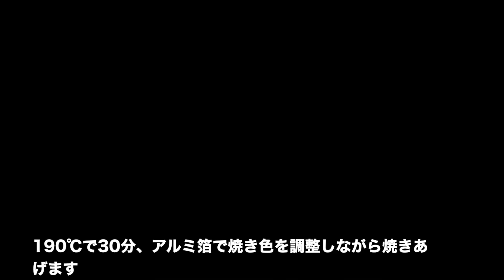SUB)柔らか過ぎる自家製天然酵母こねない食パン 卵牛乳バター無し ヴィーガン Sourdough Vegan No Knead Soft Japanese Shokupan Bread 天然酵種吐司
(難易度中) 少ない材料でとても美味しくソフト、こねずに楽に作れて数日固くならない、夢のような自家製酵母食パンです。この生地でふわふわのちぎりパンも出来ます。Dreamy softest Japanese milk bread without milk, eggs & butter.  It's made with sourdough, all purpose flour, olive oil, sugar & salt. Easy no knead recipe.

[レシピ  Recipe in English is below]
(10cm x 10cm x 19cm 型)
仕込み数時間前に粉1：水1を与え活性化した元種 　160 g （元種20g、強力粉または準強力粉70g、湯冷し70gをよく混ぜて2倍になるまで数時間おく）
水   　160  g
きび砂糖 　25 g
体に優しい植物油　28 g
海塩    6 g
中力粉 または準強力粉 　270 g　(蛋白含有量10.5%を使用。粉によって吸水が異なるので、生地がベタベタすぎる時は10gずつくらい粉を増やして見て下さい)

１）材料を全て混ぜて １ 時間おく
２）逆コイルフォールド。１−２時間休ませる
３）逆コイルフォールド。２倍まで発酵させる。時間は環境や温度で変わるので生地をよく見ること。
４）２等分して仮成形、ベンチタイム20分。
５）動画を参照して成形、食パン型に入れて縁から出るまで発酵させる
６）190℃に予熱したオーブンでアルミ箔で焼き色を調節しながら30分焼く。

(４”x４”x８”pan)
160 g active sourdough (Mix 20 g starter, 75 g bread flour, 75 g water, let rise several hours until it doubles before mixing in the dough)
160 g  water
25 g cane sugar
28 g light olive oil or other healthy veg oil
6 g sea salt
270 g bread flour (10.5% protein.  If your flour makes the dough too sticky, add 10g or more flour)

1) Mix all the ingredients and rest 1 hour
2) Reverse coil fold.  Rest 1-2 hours.
3) Reverse coil fold.  Let rise to double size.
4) Divide in 2 equal pieces.  Pre-shape as the video.  Bench rest 20 minutes.
5) Shape as the video.  Place in a loaf pan, let rise until the dough gets a little higher than the edge of the pan.
6) Bake in an oven at 375 F / 190 C for 30 minutes.  Control browning with aluminum foil.

不定期更新なので、通知設定（ベル）をよろしくお願いします！
Please set your notifications (bell icon) as well!

パン作り道具のお問合せ・アマゾンのリンクのご希望がよくあるので、以下に貼りました。アマゾンジャパンで類似のものもjpとして載せました。
Here is a requested list of essential tools similar to what I use in Umai lab videos

-Lodge Combo Cooker / Dutch Oven
（Amazon japan；以下jp　ダッチオーブン：
-Lodge Cast Iron Loaf Pan
-Hario Kettle (jpケトル
-Small Silicone Spatula
-Danish Dough Whisk
-Anchor Hocking 2 qt Glass Bowl With Glass Lid
-Pyrex Glass Mixing Bowl 2.5 qt With Lid
-Pyrex Square Glass
(jp角形の浅いガラス容器
-Reusable shower caps for bowl cover
-Bosch Compact Mixer
-Nontoxic Silicone Coated Sandwich Loaf Pan
-7 inch Medium Oval Proofing Basket
(jpバヌトン17x12x6cm
-6 inch Small Oval Proofing Backet
(jpバヌトン15x8x5cm
-Baker's Couche (Proofing Cloth)
(jpパン生地カンバス布
-Rimless Cookie Sheet useful as a Peel
(jpセット 替刃のみ
-Baking Steel
-Lava Rocks